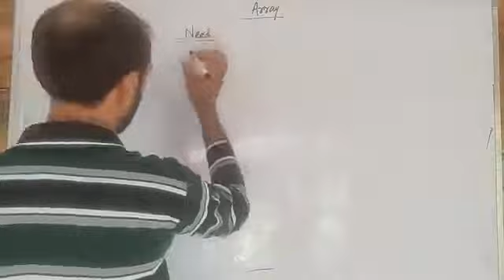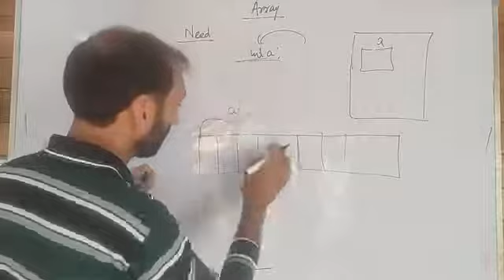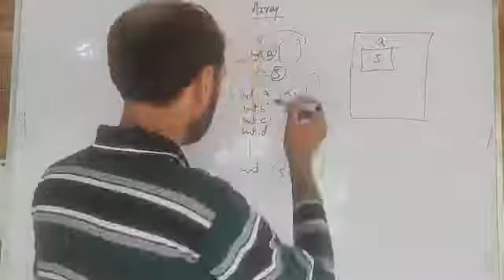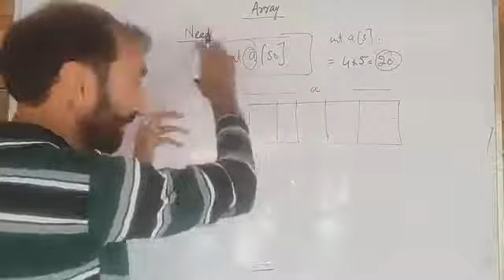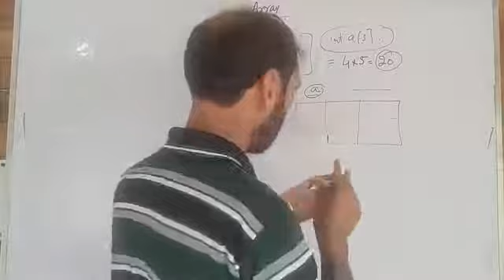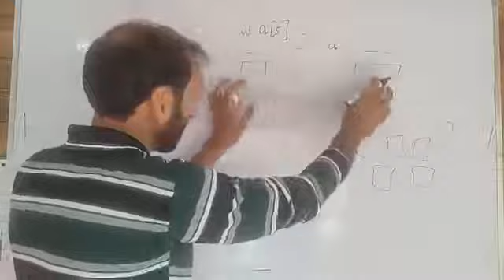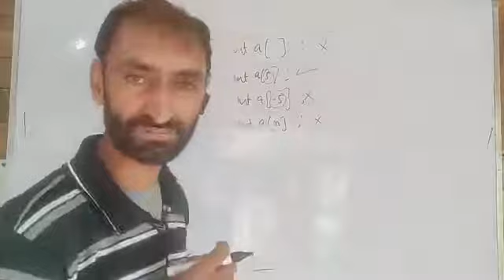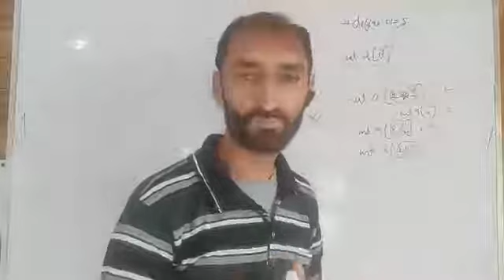C_31 Arrays in C. Part-1 | Introduction to Array in C | In Kashmiri by Yousuf Sir